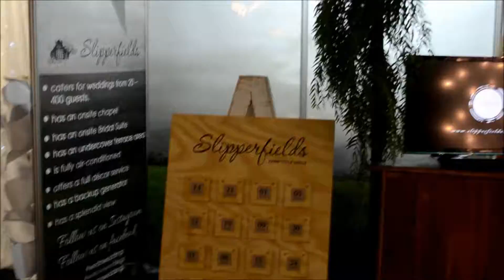Wedding madness at the I do Bridal expo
The annual I Do Bridal Expo took place at the Boardwalk in Port Elizabeth over the weekend. Many stalls showed what they had to offer in terms of wedding photography, dress designs and venue hire. All eyes were on the main stage when designers had models wearing their latest creations.